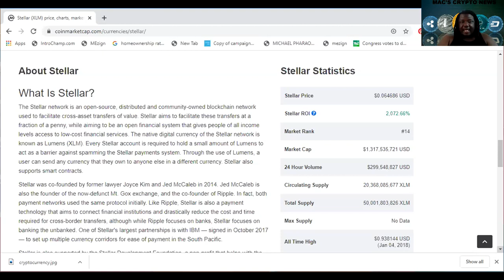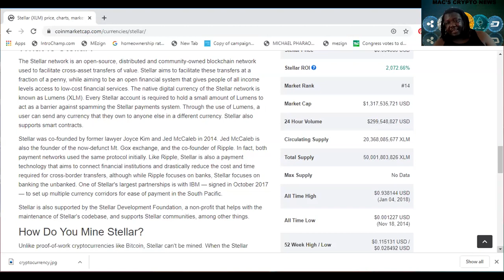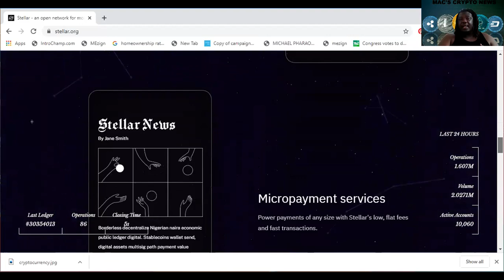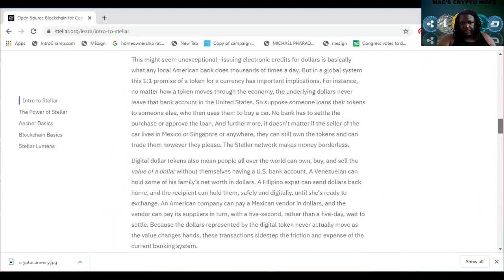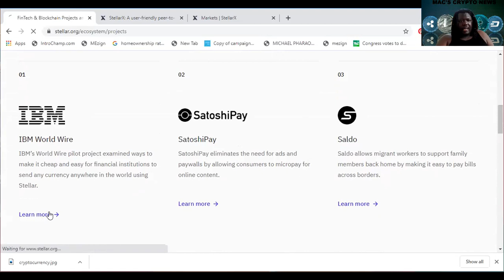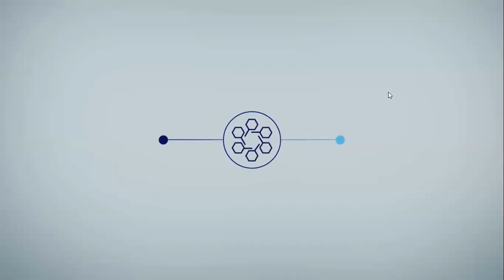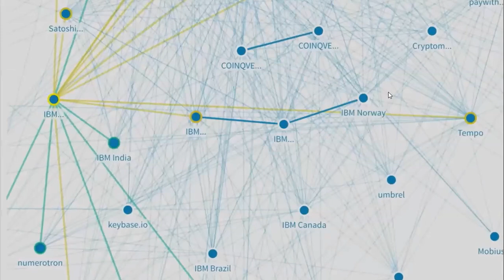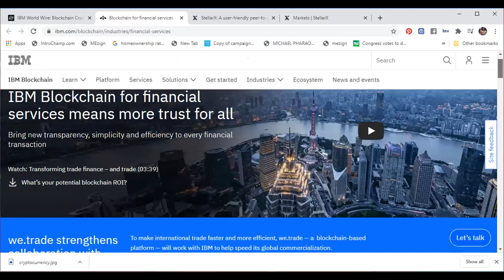A Quick Breakdown of Stellar Lumens(XLM)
On This Episode Of Mac's Crypto Currency We Take A Look At Stellar Lumens who uses XLM on its network to process payments across the world.